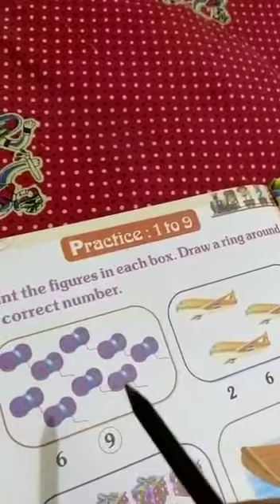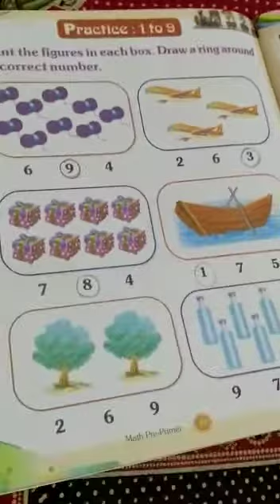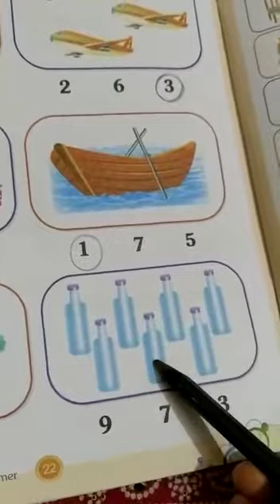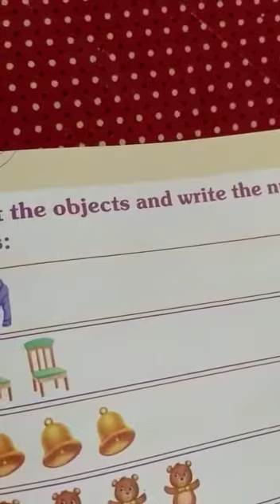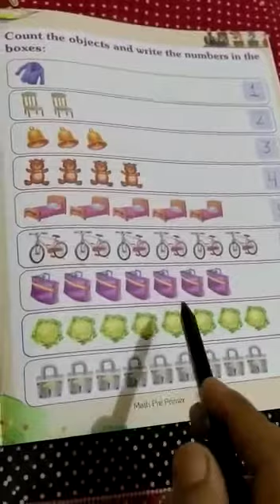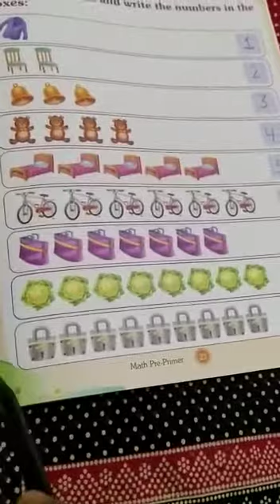LKG Maths Laxmi mam